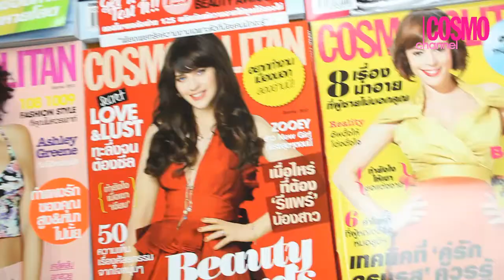Cosmo Beauty Effect [Getting the Look as on Cosmo Cover] 10/01/2013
Getting the look as on Cosmo cover

Cosmo Beauty Effect ปฏิบัติการณ์ลงพื้นที่ตามหาสาวมั่นที่จะมาเมคอัพตามปก Cosmo งานนี้ได้น้องจูน นิสิตจากรั้วจุฬาฯ อาสาสมัครมาเป็นนางแบบ โดยปกที่น้องจูนเลือกคือ Cosmo เดือน พฤศจิกายน 2012 ปก Leighton Meester จุดเด่นอยู่ที่ สโมกกี้อายสุดเซ็กซี่ Beauty Effect จึงจัด How to ให้แต่งตามกันได้ง่ายๆ พร้อม Tips ให้ไปลองทำตามกัน

ติดตาม CosmoChannel ได้ทุกวันพฤหัสบดีที่

นิตยสาร Cosmopolitan วางแผงทุกวันที่ 5 ของเดือน